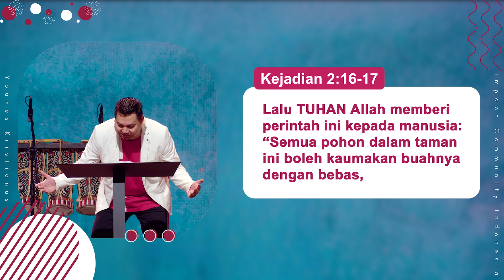Prinsip Hidup Dalam Kemerdekaan - Yoanes Kristianus